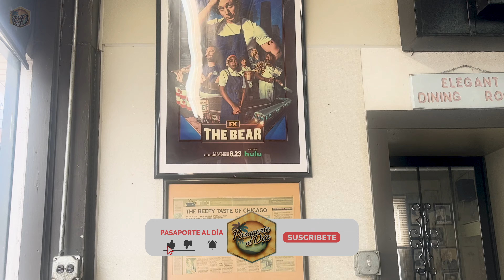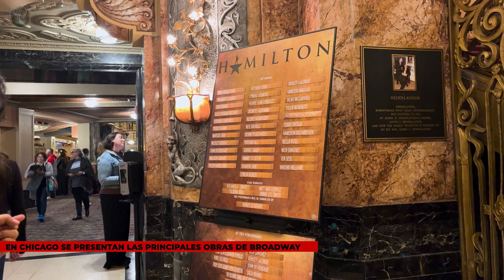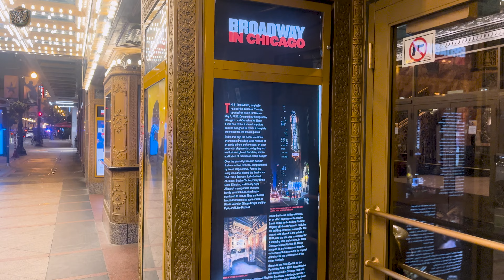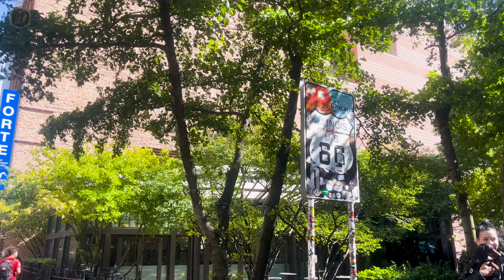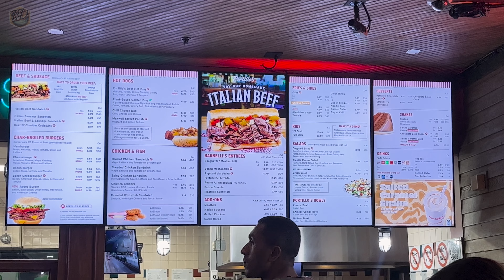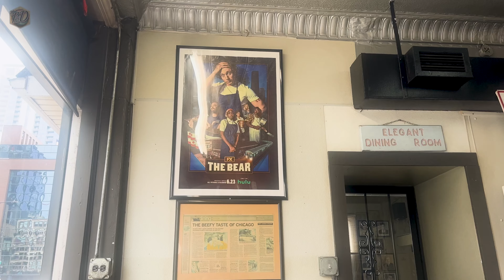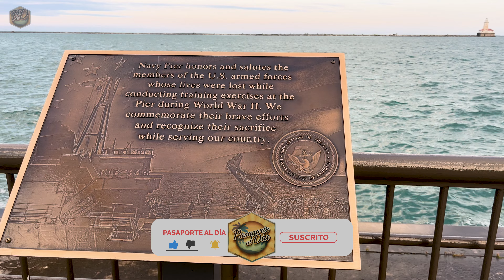[2024] Chicago 🇺🇸 Qué hacer en 3 días GRATIS ✅ [4K] – Alojamiento – Comidas – Qué visitar - USA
En este video estaremos descubriendo la diversidad y la emoción de Chicago, la ciudad de los vientos. Aquí, te estaremos mostrando qué ver y hacer en Chicago en 3 días, aunque este video te servirá si piensas visitar Chicago en 1, 2, 3, 4 o incluso 5 dias.
En esta guía completa por Chicago llevaremos un itinerario detallado para aprovechar al máximo tu tiempo en Chicago.
La Ciudad ofrece una experiencia mágica en cualquier época del año. Aunque en invierno puede llegar a ser muy fría, también es increíble visitarla.
Por supuesto estaremos visitando la Magnificient Mile, el Millenium Park, el paseo junto al río y mucho más. Incluso, estaremos visitando gemas ocultas que solo los locales conocen y no te podes perder.
También, estaremos en el Navy Pier, uno de los lugares más lindos para visitar en Chicago.
Una gran opción que te estaremos dando es ir al teatro. Mucho más económico que en Nueva York y las mismas obras de Broadway en Chicago. Hay algo para todos los gustos en esta ciudad increíble.
También estaremos comiendo sus hot dogs Chicago Style y sus famosas pizzas.
Por último, estaremos visitando el lugar que inspiró a la serie The Bear, un éxito en todo el mundo.
Únete a nosotros en este viaje visual y útil para descubrir por qué Chicago es una de las ciudades más emocionantes y acogedoras de Estados Unidos. Con esta guía detallada, estarás listo para explorar, disfrutar y sumergirte en todo lo que Chicago tiene para ofrecer. ¡No esperes más y comienza a planificar tu aventura en Chicago hoy mismo!

00:00 Intro
01:00 RiverWalk
02:30 Magnificient Mile
03:05 Starbucks Roastery
03:25 Broadway en Chicago
04:20 Millenium Park
05:55 Art Institute
06:18 Ruta 66
06:40 Buckingham Fountain
07:48 Lincoln Park
08:00 Comida en Chicago
09:30 Navy Pier
10:30 Wicker Park